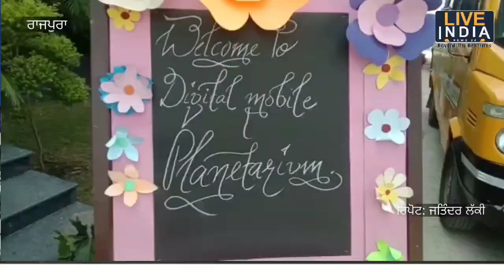rajpura : DPS ਸਕੂਲ ਦੇ ਬੱਚਿਆਂ ਨੇ ਅਧਿਆਪਕਾਂ ਨਾਲ ਮਿਲ ਕੇ ਮਨਾਇਆ 'ਵਿਸ਼ਵ ਖਗੋਲ ਵਿਗਿਆਨ ਦਿਵਸ'